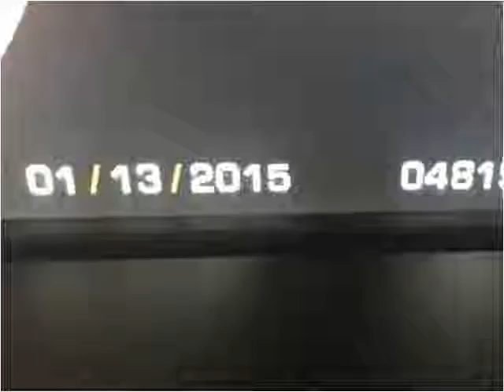2010 Land Rover Range Rover Used Cars Birmingham AL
This 2010 Land Rover Range Rover is available from Birmingham Broker.